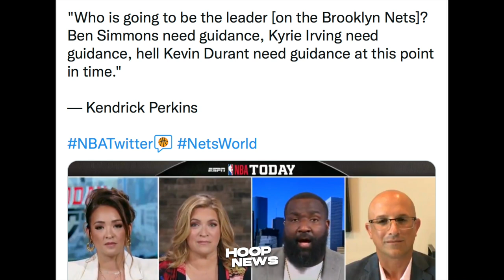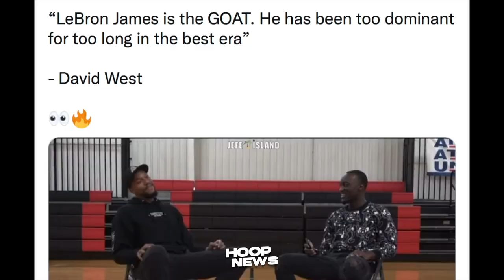Lagot! Warriors Lalakas Pa Daw Next Season! LeBron Tinawag Na THE GOAT Ng GSW Player!